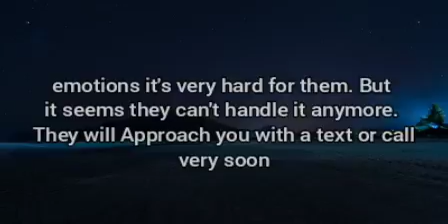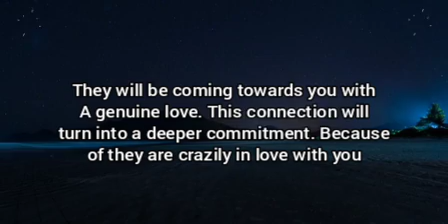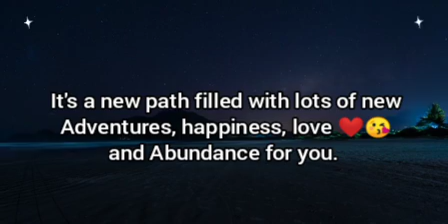🌸Someone is going to break their